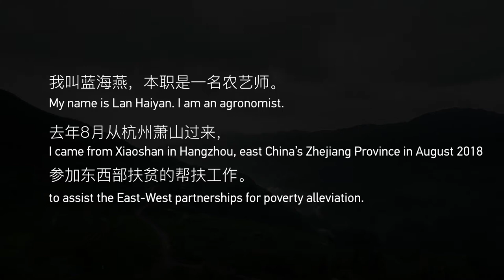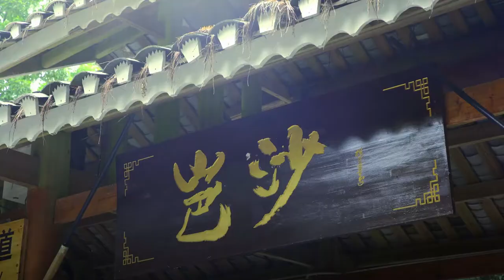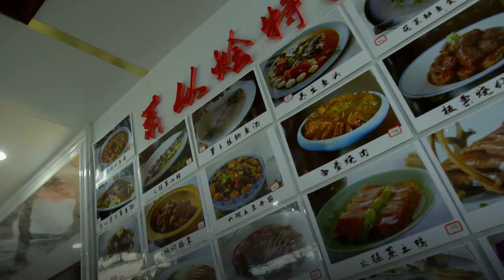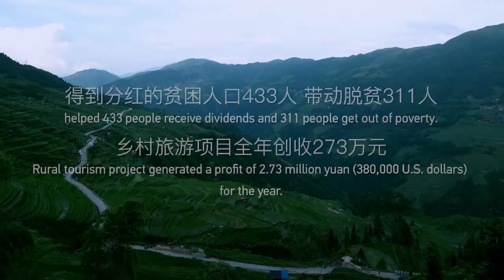Better Tourism, Better Life, Better World - Guizhou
Poverty alleviation is a universal issue of the international community. A strong impetus in promoting the sustainable, economic and social development of poverty-stricken areas is tourism. The power of poverty alleviation through tourism is shown in this video series by the World Tourism Alliance.

“Better Tourism, Better Life, Better World” focuses on different places in five Chinese provinces where tourism has made a significant impact. This video shows how cooperation can boost rural tourism. In Congjiang county, Guizhou province, agriculture and horticulture have been linked to tourism, which has improved local infrastructure and healthcare.